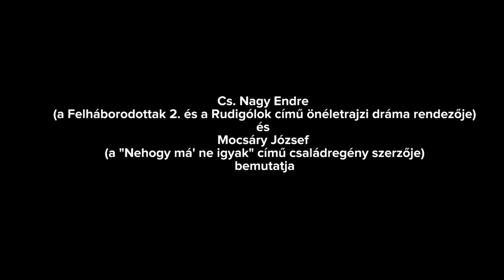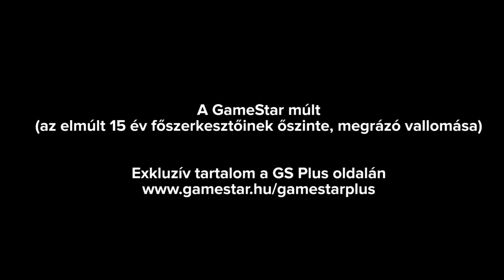Ex-GameStar és PC/X szerkesztők interjúk promó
Mocsy és EndreMan utánajárt, mi történt az elmúlt 15 évben a régi főszerkesztőkkel! A teljes videó a GameStarPlus oldalán

GameStar, gamestar hungary, főszerkesztők, interjúk, promó, trf,boe,mazur,mocsy,endreman, mr chaos, szilágyi árpád, szittyó, humor, születésnap, retró